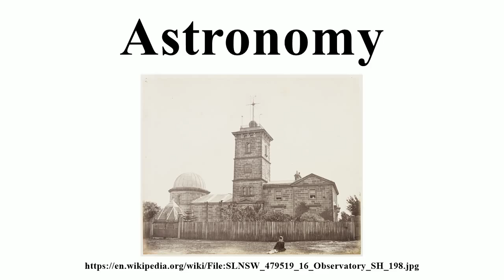Astronomy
Image-Copyright-Info
Author-Info:   Pickering, Charles Percy (New South Wales. Government Printing Office)
Image-Copyright-Info